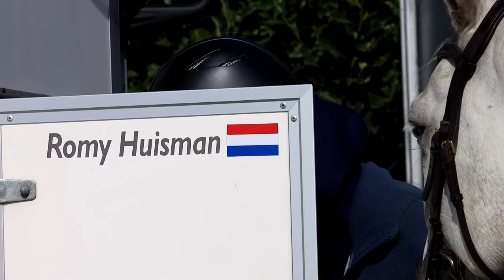VERHUISD! | VAN BOX NAAR BUITEN | 𝘚𝘯𝘶𝘪𝘵𝘢𝘣𝘭𝘦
Dit was een grote stap! Mijn paarden wonen vanaf nu 24/7 buiten. In deze video deel ik het hele verhaal!

0:00 : Opening
02:14 : Mijn mening over de vorige stal
03:13 : Mijn visie is veranderd
12:45 : Dit was de druppel: Gezondheid Snuitje
14:12 : Mijn eisen aan een andere stalling
16:34 : Te weinig aanbod/verwelkoming pension!
19:17 : Wat heb ik gevonden?
21:19 : Het was stressvol voor mijn paarden!
23:07 : Een ouder paard verhuizen (26 jaar).
23:36 : Nog een reden waarom ik jullie liet wachten.
24:11 : Hoe gaat het nu?
27:13 : Afscheid
28:42 : Beelden van de nieuwe plek

Waardeer je deze video? Je helpt mij door een duimpje omhoog te geven en een reactie achter te laten (Ik lees altijd alle reacties). Meer zien?

De titel van de video 'Van box naar buiten' is geïnspireerd op de vereniging 'Van box naar buiten'. Meer info op (Wij hebben geen samenwerking of contact, maar hun missie & visie past bij mij)

FAQ:
➤Welk ras is Snuitje? - onbekend, Snuitje heeft geen papieren. Maar uit het DNA onderzoek bleek dat haar DNA profiel voor meer dan 75% overeen komt met dat van het Kaspische paard, het overige was van het Groninger paard.
➤Hoe oud is Snuitje? - Snuitje is inmiddels 25 jaar (1994)
➤Hoe groot is Snuitje? - Snuitje is 1,47m
➤ Welk ras is Illustro? - Een Lusitano. Illustro is in Nederland gefokt en zijn ouders zijn beide geboren in Portugal. (Afstamming Quilo x Leque)
➤ Hoe oud is Illustro? - Illustro is 7 jaar (2013)
➤ Hoe groot is Illustro? - Illustro is nu (nog) 1,53m
➤ Met welke camera film ik? - Een Canon G7x Mark 3
➤ Met welk programma bewerk ik? - Movie Studio 13.0
➤ Met welke merken/bedrijven heb ik een samenwerking? Op dit moment met Bucas, Montar, GPA, Equestic, Pura Nobleza & PharmaHorse.